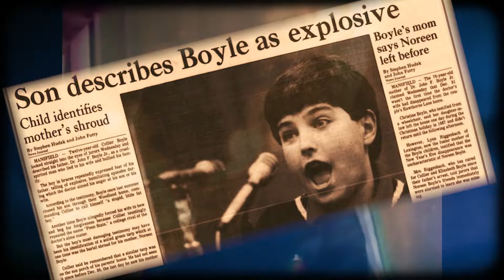TikTok and The Dad That Got Away with Murder, Pt.1 - Moving Past Murder #50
No two crimes are exactly alike, but they can be eerily similar. TikToker Brooke Nicole was just 6 years old when she heard her father murder her mother, similar to Collier. Except Brooke's dad wasn't arrested. He actually maintained custody over Brooke and her sisters. At such young ages, they didn't know what to do. So they lived with their father, knowing his dark secret. Years later, Brooke found the courage to speak out about her father's crime and is now trying to see him brought to justice.

*"Mom got hit by a car. You're going to the babysitters." That's what Brooke's father told her to allegedly cover up the fact that he had just murdered her mother.

*Collier talks with Brooke about her shocking story and the extreme difficulty that comes with holding on to a secret for decades.

*How do you break the terrible news to someone whose parent has just been killed? That's what Brooke had to do with her little sister.

*Now that her story is out, hear the appalling way that Brooke's aunts are now treating her.

*Collier and Brooke discuss the numerous similarities their fathers share. It seems there are plenty of personality traits that criminals have in common.

Live Schedule:
Instagram: Tuesday  2 pm ET / 11 am PT
YouTube: Wednesday 7pm ET / 4pm PT

The gear I use to create this content (clicking the links helps support this podcast, thank you!)

Audio Gear:
Microphone: Shure SM7B
Cloudlifter for SM7B
On-Camera Mic: Røde NTG-1
Mic Boom: Frameworks Gator Pro
Audio Interface: Universal Audio Apollo Twin X
Monitors: Yamaha HS5

Video Gear:
Camera 1: Sony New Alpha 7S III
Lens: Sony FE 24-70mm F2.8 GM II Lens
Camera 2: Canon EOS C70 Cinema Camera
Lens: Canon L-Series 16-35 f4
Blackmagic Design Video Assist 7"
Key Light: Amaran 200x
Light Dome Mini II
Aputure 60x
Fil Light: Aputure MC RGBWW.

Computer Editing Suite:
Apple MacBook Pro (16-inch, 2021) M1 Max/64GB
Kensington Expert Trackball Mouse
Logitech MX Keys
LG UltraWide Monitor 34”

Software:
Audio Recording Software: Audacity for Mac
Audio DAW: Apple Logic Pro X
Audio Plugins: Izotope RX 10
Editing Software: Adobe Premiere Pro 2022